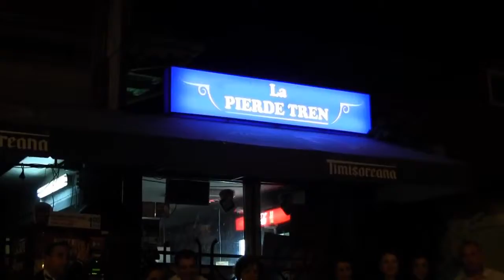Clip Stefania & Marius 13 Iulie